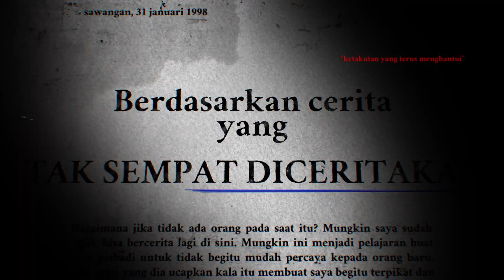ALIANDO NGELIAT SOSOK PUTIH MISTERIUS?! - TOLD THE UNTOLD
Episode "TOLD THE UNTOLD" kali ini akan mengajak kamu untuk mendengar dan merasakan sebuah pengalaman yang bikin merinding dari Aliando Syarief.

Ali disini menceritakan pengalamannya yang aneh dan menyeramkan. Penasaran seperti apa pengalaman yang dialaminya? Yuk langsung tonton Told The Untold episode kali ini.